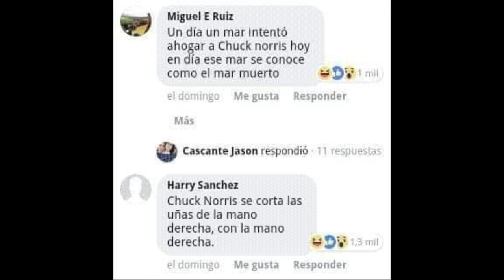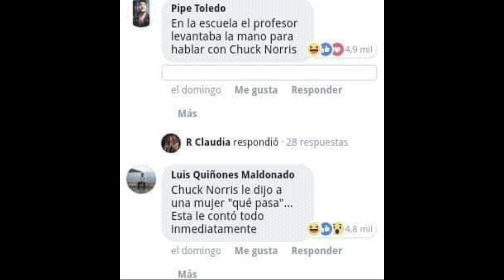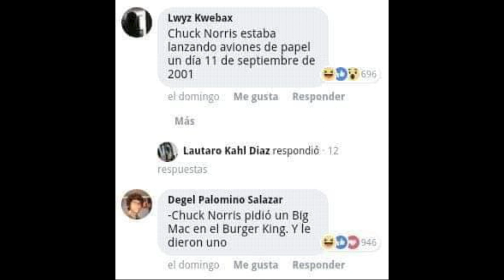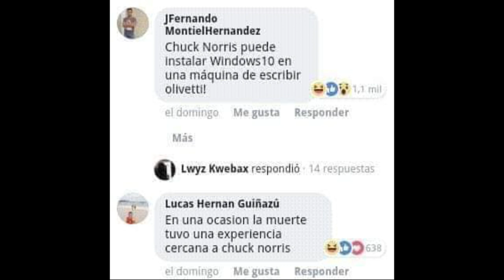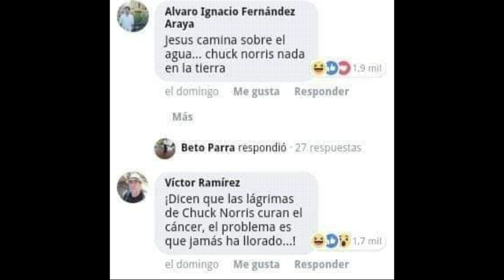🥇🥇Especial dedicado a holders y traders de Bitcoin y Criptomonedas. ¡Para vosotros Jugadores! 😜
LECTURAS RECOMENDADAS:
EL MEJOR SOBRE BITCOIN Y BLOCKCHAIN FÁCIL DE ENTENDER:

Tampoco vendo ningún tipo de servicio de señales de entradas o salidas, solo explico las propias o las que haría en el caso que se explique en el vídeo.🥇🥇Especial dedicado a holders y traders de Bitcoin y Criptomonedas. ¡Para vosotros Jugadores! 😜